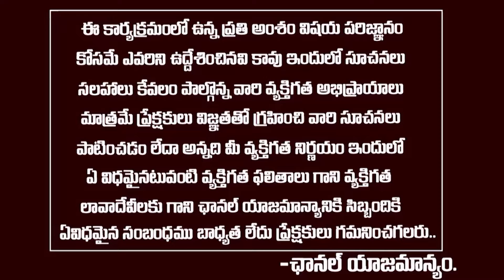పుట్టిన పిల్లలకి ఇలాంటి పేర్లు పెట్టండి మహార్జాతకులు అవుతారు | TSM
WATCH :పుట్టిన పిల్లలకి ఇలాంటి పేర్లు పెట్టండి మహార్జాతకులు అవుతారు | TSM